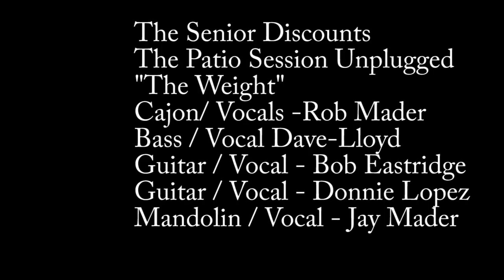The Weight Dave's Patio 08 27 23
Jay's Journey- The Senior Discounts -The Patio Session Unplugged- Performing "The Weight" by The Band.